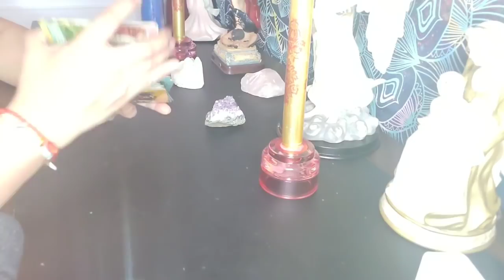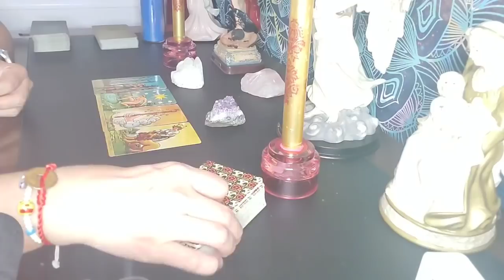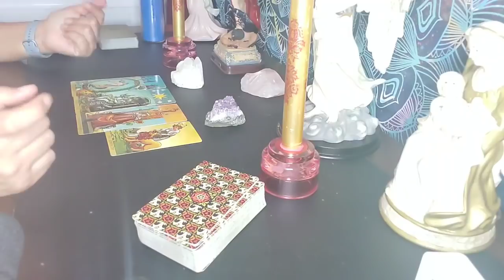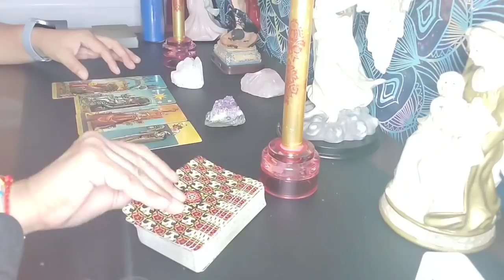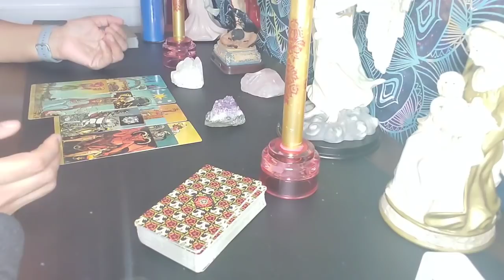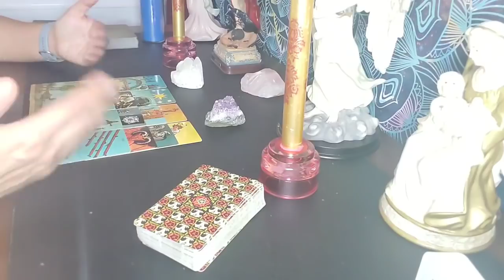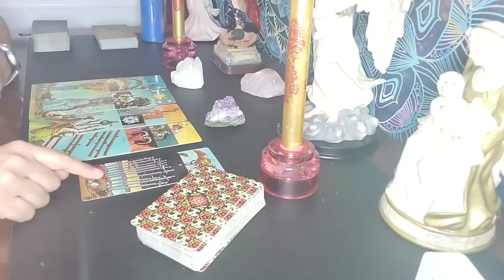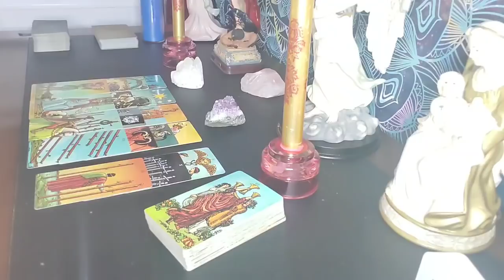💔Nuestra relacion necesitava tiempo para poder sanar las heridas y asi recomenzar de nuevo🥰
1471 pobox Elkgrove Village il 60009